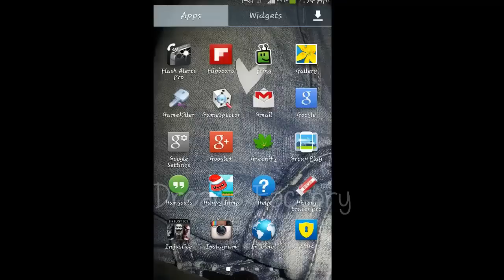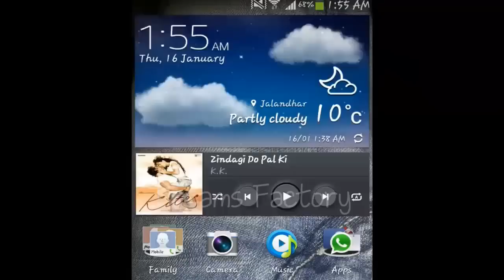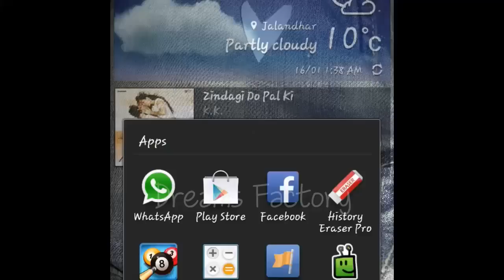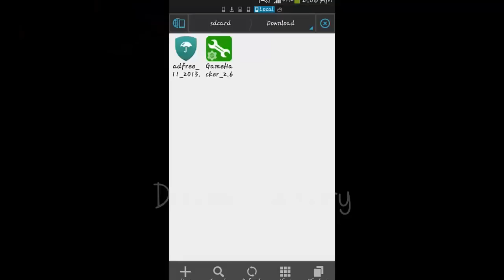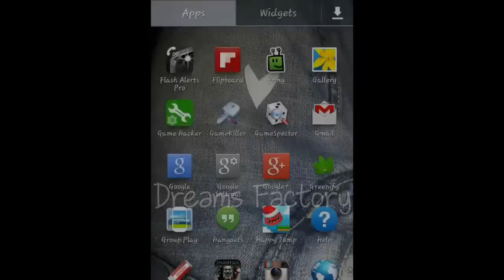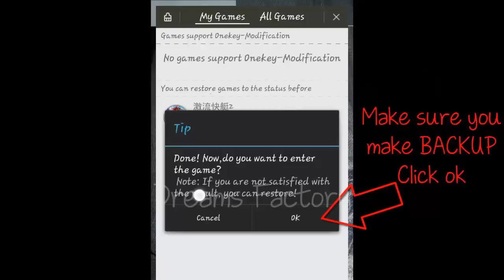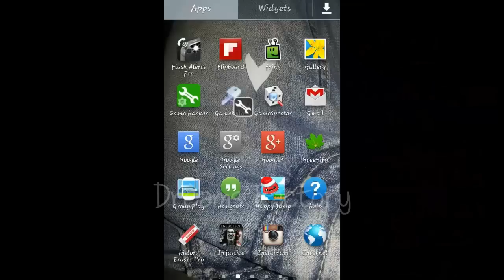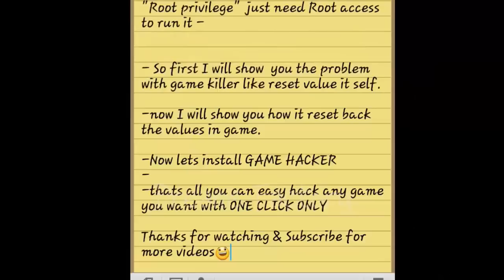How to Use SB GAME HACKER & Hack games with ONE CLICK ONLYAndroid HD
↓↓Open this ↓↓ to know more about How to Use SB GAME HACKER & Hack games with ONE CLICK ONLYAndroid HD